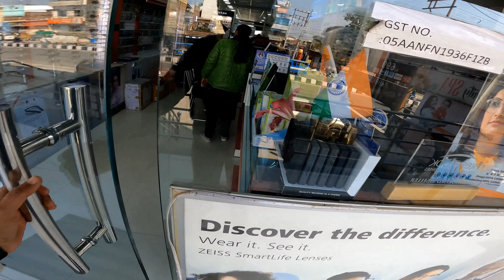Yar Kasam Se Na Chate Huve Bhi Gali Nikal Hi Jati Hai In Jeso Ki Wajha Se 😡😡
na chate huve bhi gali nikal hi jati hai

bewakof